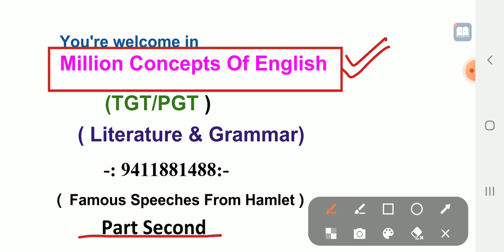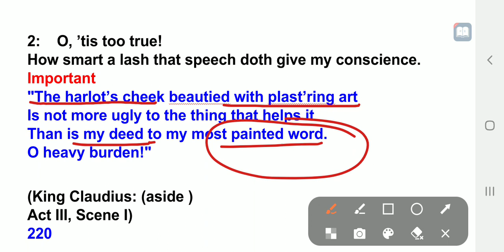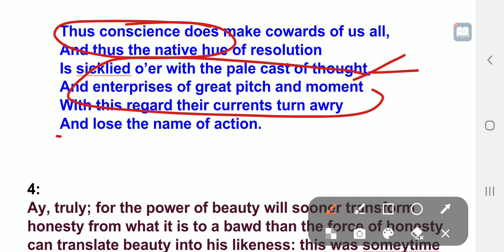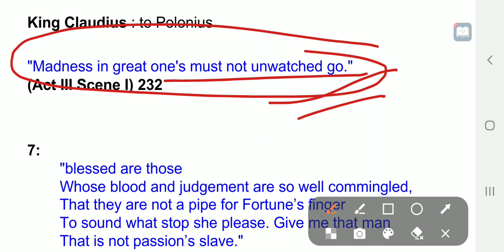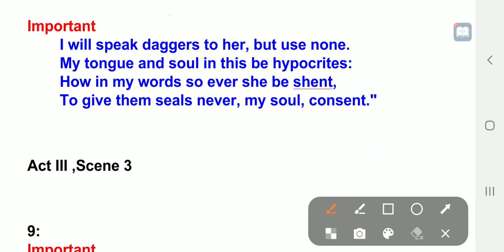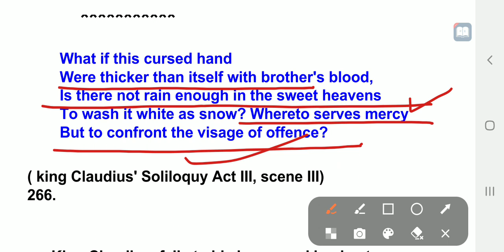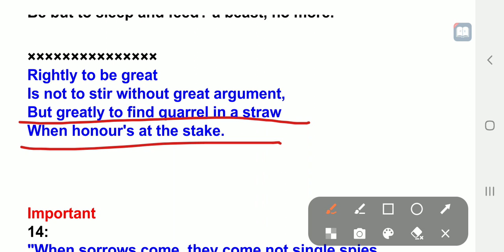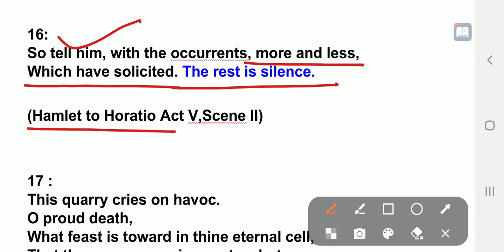Famous Speeches From Hamlet । Part 2 । Shakespeare Famous Speeches । Easy Explanation In Hindi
Hamlet Famous Quotations । Famous Quotes From Hamlet । In Hindi Explanation ।  Part 2 ।